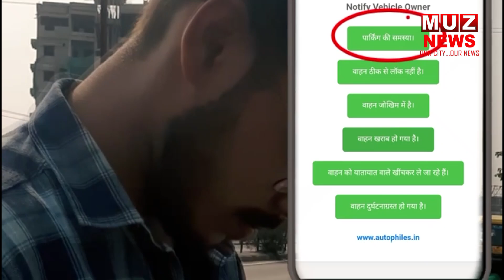एलजी पर सत्येंद्र जैन को लकर भड़कीं आप प्रवक्ता प्रियंका कक्कड़